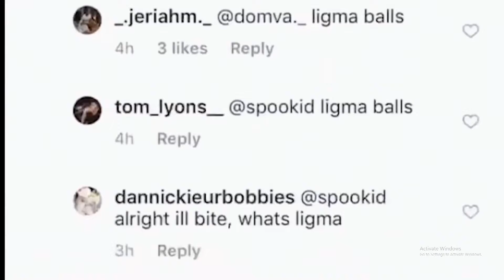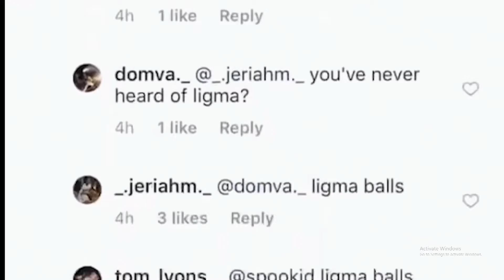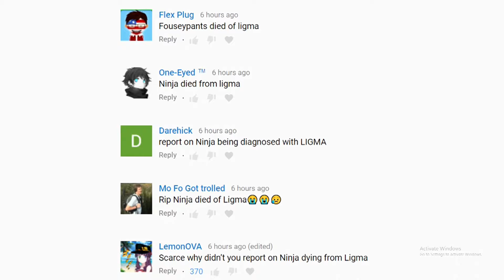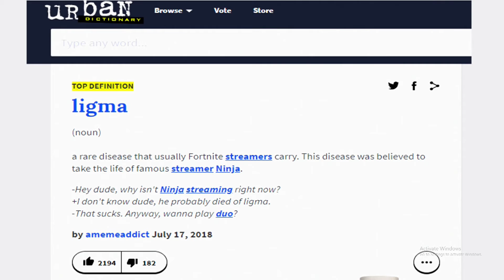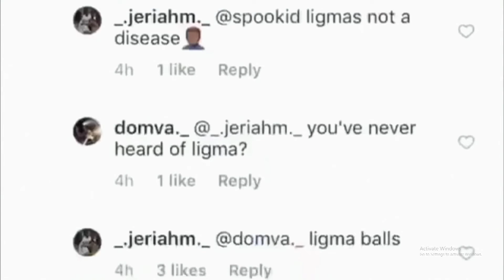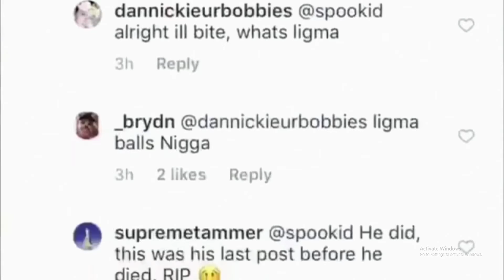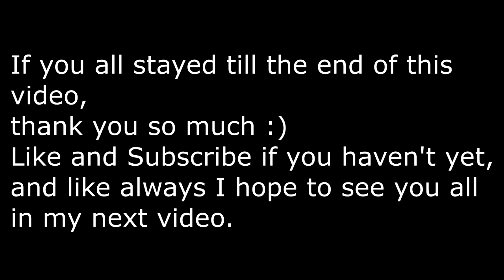NINJA GOT LIGMA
Thank you for having the time to watch my video everyone, but If you enjoyed my video Please put a like and subscribe if you haven't yet, and I hope to see you all in my next video :)